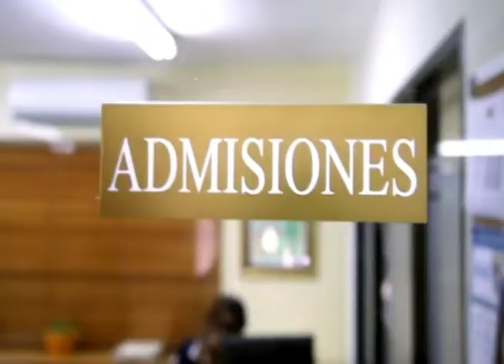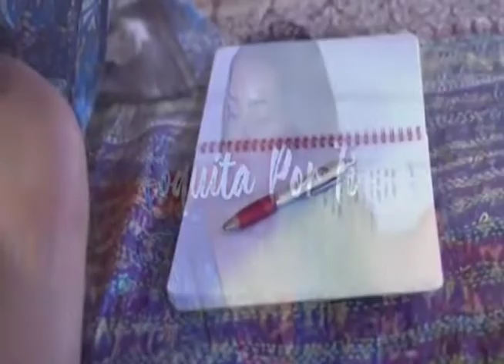revoltiao live 11-9-19